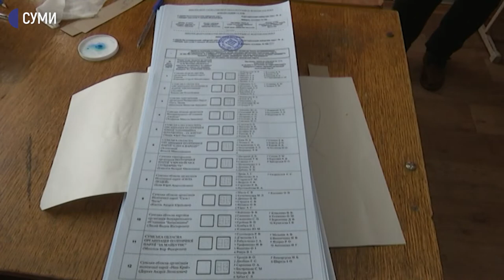Дільниці Сум отримали виборчі бюлетені – понад 940 тисяч примірників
Дільниці Сум 23 жовтня отримали бюлетені на вибори, які відбудуться 25 жовтня. Видають їм по чотири види: за мера, в міську, районну та обласну ради. Загалом по місту мають роздати таких понад 940 тисяч примірників.